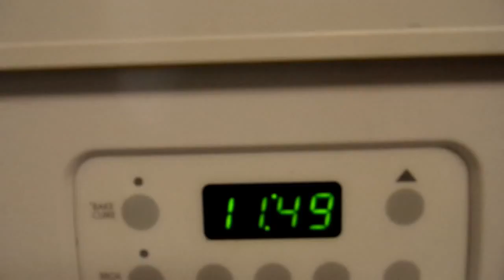Beautiful Day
Stay Positive, Stay Strong and Believe In Yourself :)